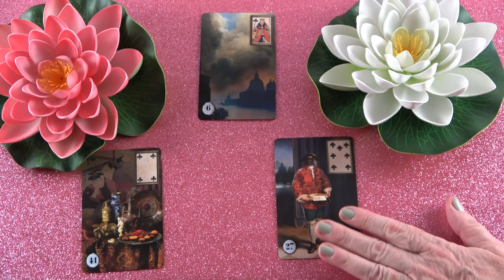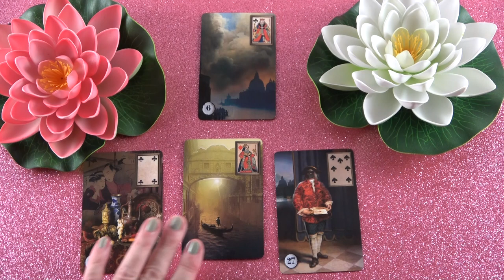Mit gondol, mit érez és mit fog tenni?💖Szerelmi jóslás💖